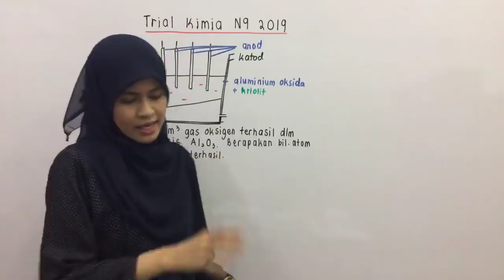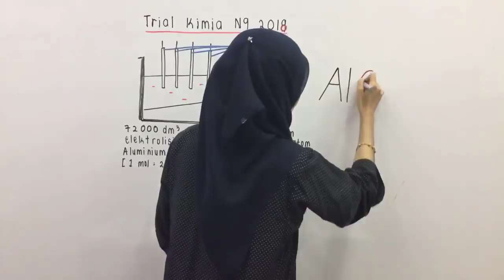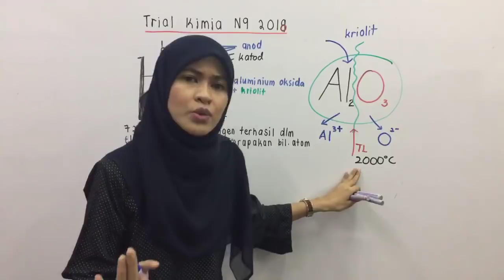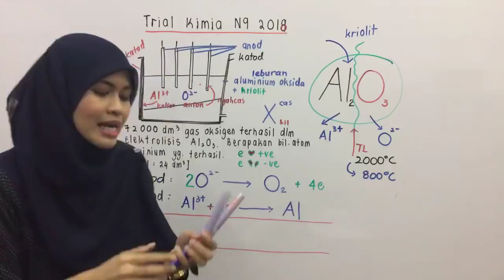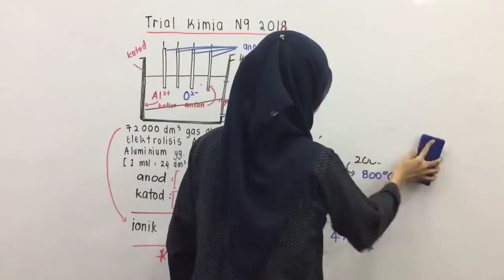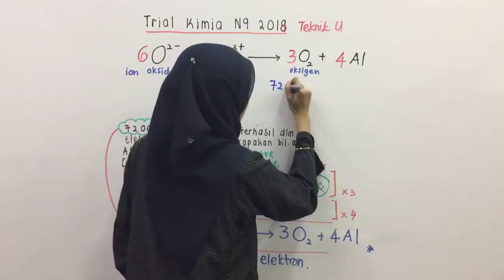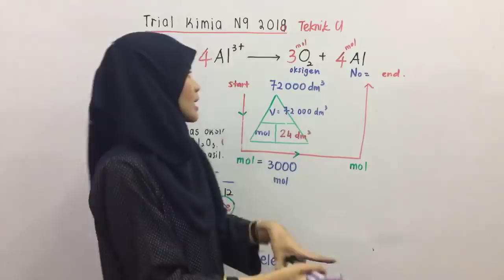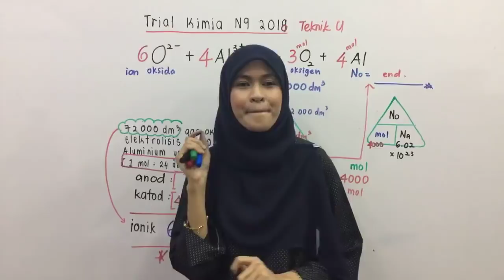PTTI KIMIA SPM : Pengekstrakan logam